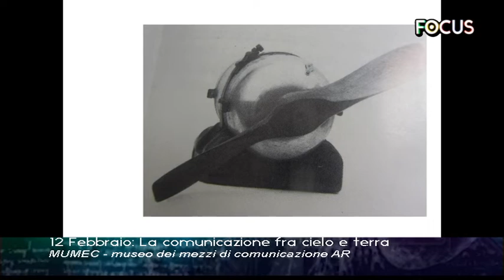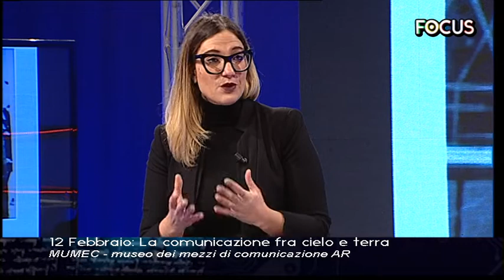Giornata Mondiale della Radio 2022 - MUMEC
"Giornata Mondiale della Radio 2022 - MUMEC" se ne parla a FOCUS, programma di Susanna Cutini ed Alex Revelli per TELETRURIA. "La Comunicazione Cielo Terra" sarà la tematica principe delle celebrazioni 2022 per il Museo dei Mezzi di Comunicazione di Arezzo; a spiegarlo Fausto Casi, Curatore Scientifico del MUMEC, e Valentina Casi, Direttrice del MUMEC